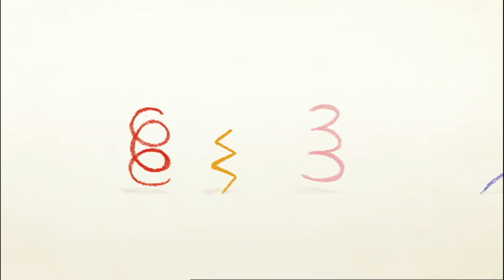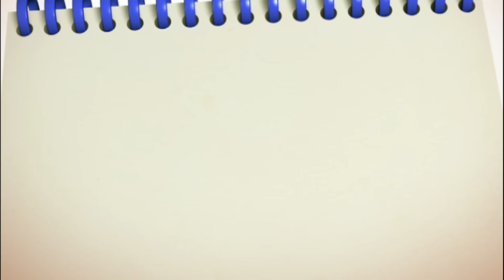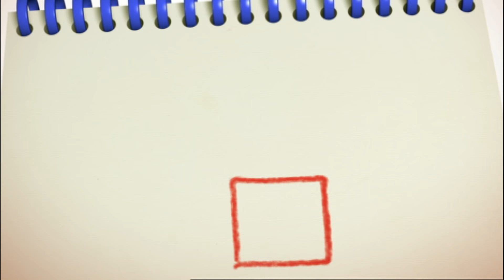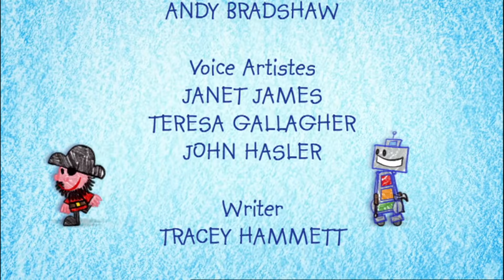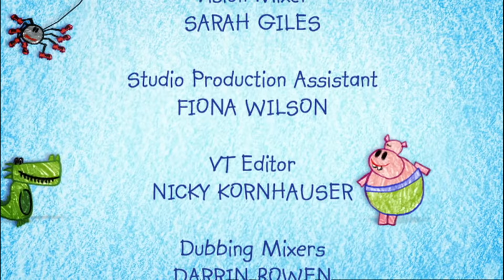Get Squiggling | Pirate | S1E2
Squiglet draws a pirate called Long-Beard who has lost his treasure Get Squiggling! is based around a friendly monster called Squiglet who loves to draw. He lives in a white world – however it doesn’t stay white for long. With the help of his Squiggle Pad (paper) and Squiggle Sticks (pencils), Squiglet shows the audience how to draw magical characters that leap off the page and come to life! We meet a new character in each episode and quickly Squiglet uses his Squiggle Sticks to build the world around him – a lush vegetable patch for a caterpillar, an icy snow cave for a snowman or a strange alien planet for a spaceman. Need to find some buried treasure? Squiglet can squiggle you a spade. Need to cross a crocodile-infested moat? Squiglet can squiggle you a boat. Need to get somewhere far away? Squiglet can even squiggle you a rocket! But not without the help of the audience – who are all encouraged to squiggle along with their friendly guide. Get Squiggling! is a unique interactive series for pre-schoolers with a fantastical mix of full body puppetry, animation, and live action. Get ready, it’s time to GET SQUIGGLING!

Ready for more adventures? Dive into one of our latest Get Squiggling videos on YouTube! Don't miss out!